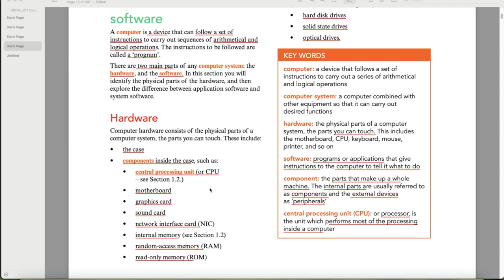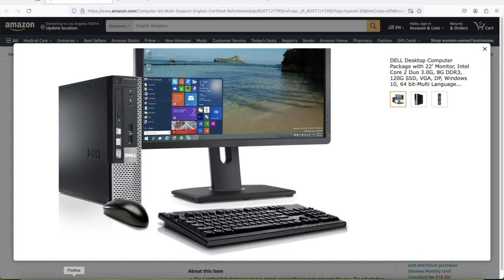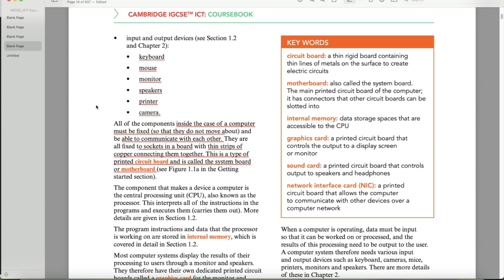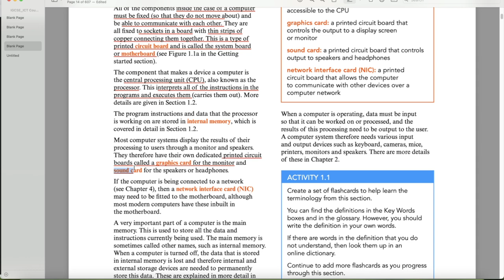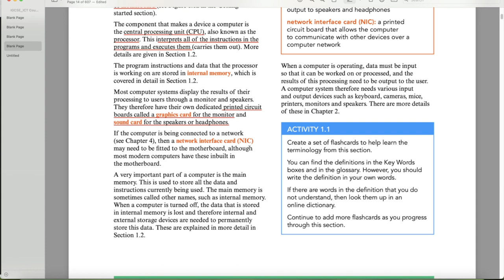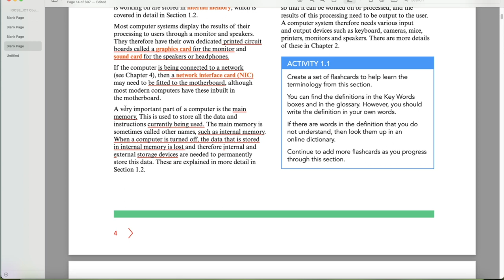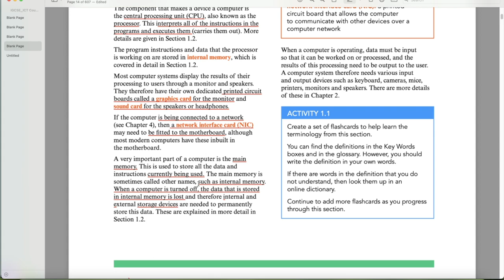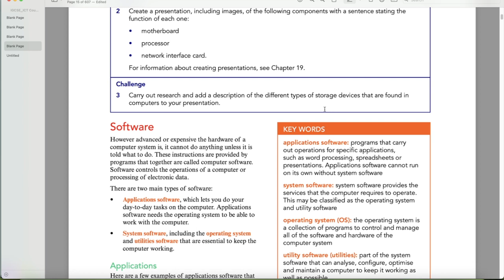Lecture 2 - Components